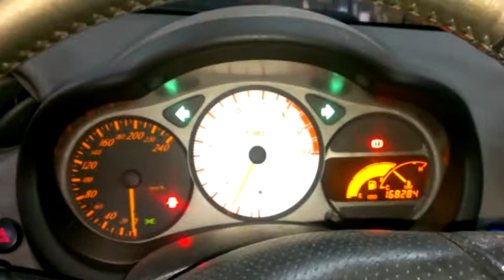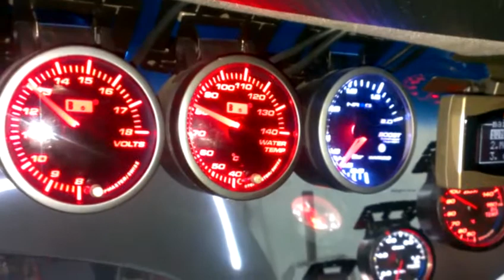Toyota Celica ZZT231 turbocharged by TOP SECRET PERFORMANCE.